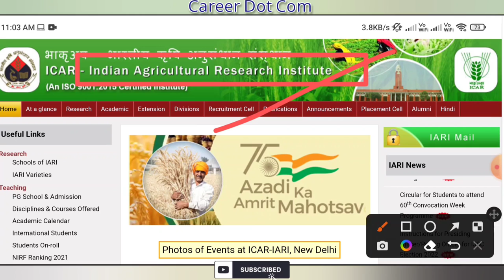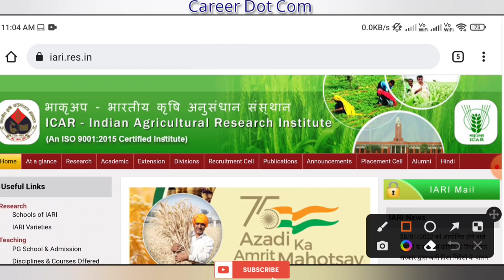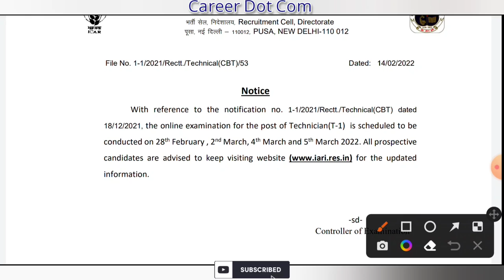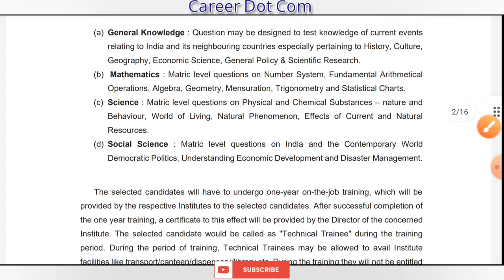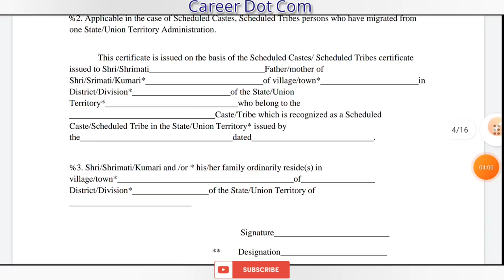কৃষি দপ্তরে বিরাট নিয়োগ | ICAR Technician Exam Date | Syllabus | Exam Pattern | Official Notice Out